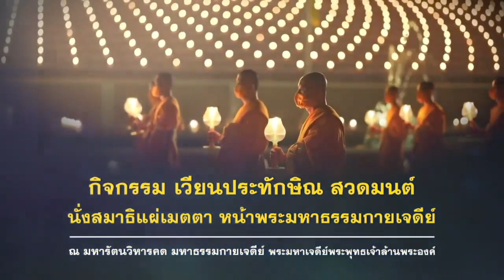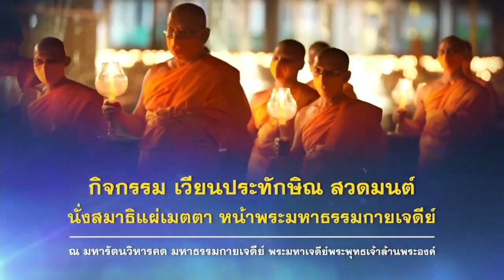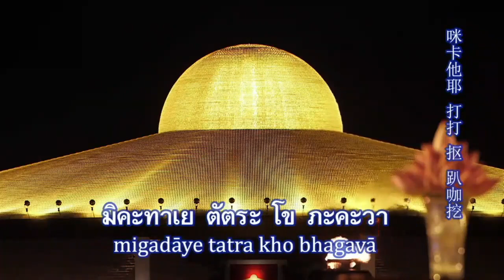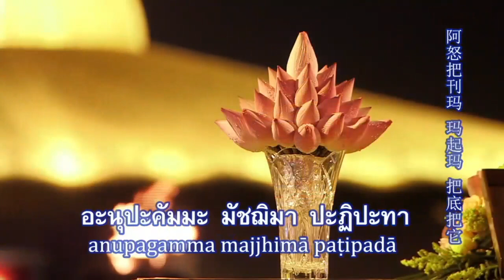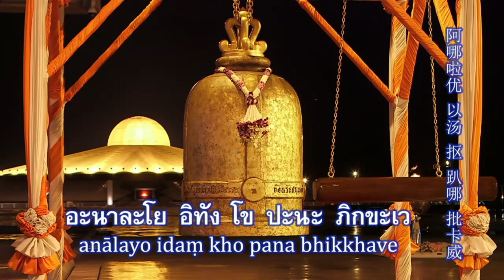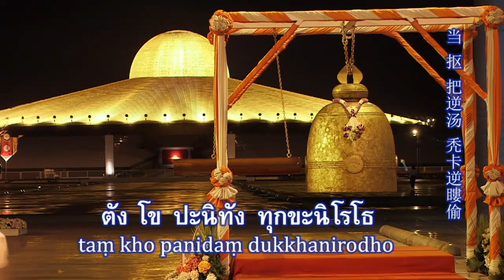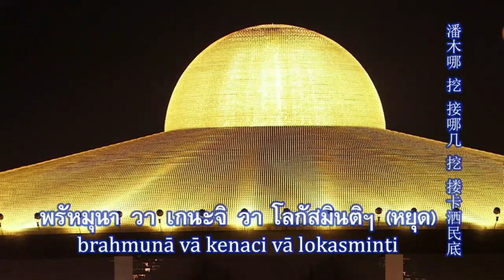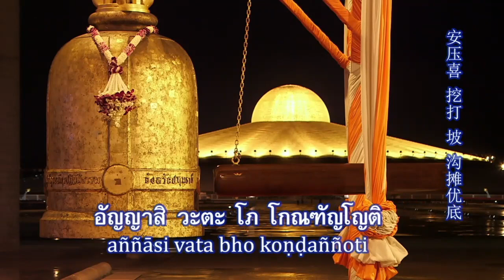พิธีเวียนประทักษิณ และสวดมนต์ทำสมาธิ อธิษฐานจิตแผ่เมตตา ออนไลน์ โดยพระครูปลัดสุวิทย์ 22 11 64